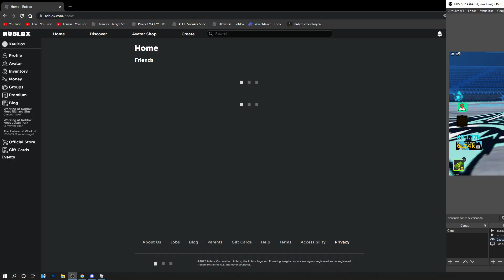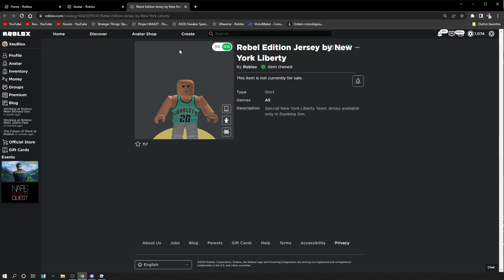ITEM GRÁTIS! COMO PEGAR CAMISA DE BASQUETE GRÁTIS NO ROBLOX